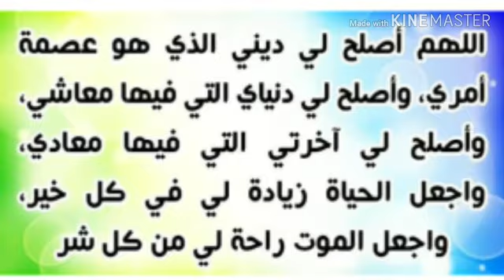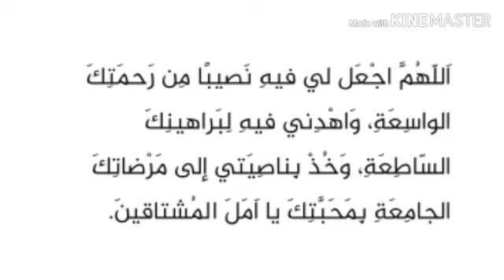أدعية ثالث يوم من رمضان ( ٣ ) وكل عام وانتم بخير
أدعية ثانى يوم من رمضان وكل عام وانتم بخير